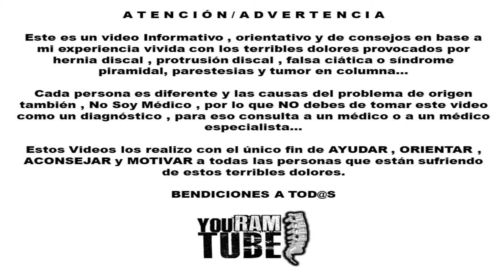🔴 CIÁTICA TESTIMONIO EN VIDEO | ELLA YA SANÓ DE HERNIAS DISCALES DESDE ESTADOS UNIDOS!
Si alguna palabra de éstas ¿te suena? Estás en el canal indicado para aprender todo sobre CIÁTICA!
La mejor Información , Los Mejores tips, Los mejores consejos, Las Mejores sugerencias , Todo todo sobre Ciática o dolor del nervio ciático.

A SANAR SE HA DICHO!

📱⭐📱⭐SI DESEAS UN CONSEJO O  ASESORÍA PERSONALIZADA TOTALMENTE GRATUITA , SI, SIN FINES DE LUCRO , DÉJANOS TU NÚMERO DE WHATSAPP , NOMBRE Y DE DONDE NOS CONTACTAS Y TE CONTACTAREMOS A LA BREVEDAD POSIBLE... Y A SANAR SE HA DICHO!📱⭐📱⭐

🔴Soy Fisioterapeuta y Quiropráctico EXPERTO en CIÁTICA además de ser una persona que sufrió los terribles dolores de ciática de manera GRAVE y quedé sin caminar un par de meses... y que Sané Sin Cirugía Gracias a Dios y que en todo ese tiempo aprendí tanto en teoría y práctica gracias a esa gran y fuerte experiencia...Ahora mi objetivo con éstos videos es el de AYUDAR a INFORMAR , ORIENTAR, ACONSEJAR y MOTIVAR a la gente que lo necesite...
BENDICIONES...

El término «ciática» se refiere a un dolor que irradia a lo largo del trayecto del nervio ciático, que se ramifica desde la parte inferior de la espalda a través de las caderas y los glúteos y hacia abajo de cada pierna. Por lo general, la ciática afecta solo a un lado del cuerpo.

La ciática se produce con más frecuencia cuando una hernia de disco, un espolón óseo en la columna vertebral o un estrechamiento de la columna vertebral (estenosis del conducto vertebral) comprimen parte del nervio. Esto causa inflamación, dolor y, a menudo, algo de entumecimiento en la pierna afectada.

Aunque el dolor asociado con la ciática puede ser grave, la mayoría de los casos se resuelven con tratamientos no quirúrgicos en pocas semanas. Las personas con ciática grave que está relacionada con una debilidad significativa en la pierna o con cambios en el intestino o en la vejiga podrían ser candidatas a una cirugía.

Síntomas

El dolor que se extiende desde la parte baja de la columna vertebral (lumbar) hacia los glúteos y hacia abajo de la parte posterior de la pierna es la característica distintiva de la ciática. Podrías sentir el malestar casi en cualquier parte a lo largo del recorrido del nervio, pero es especialmente probable que recorra la parte inferior de la espalda hasta los glúteos y la parte posterior de los muslos y la pantorrilla.

El dolor puede variar ampliamente, desde un dolor leve hasta una sensación aguda, de ardor o dolor insoportable. A veces puede sentirse como una sacudida o una descarga eléctrica. Puede ser peor al toser o estornudar, y permanecer sentado durante períodos prolongados puede agravar los síntomas. Por lo general, afecta a un solo lado del cuerpo.

Algunas personas también tienen entumecimiento, hormigueo o debilidad muscular en la pierna o el pie afectados. Podrías sentir dolor en una parte de la pierna y entumecimiento en otra parte.

Los factores de riesgo de la ciática son los siguientes:

    Edad. Los cambios en la columna vertebral relacionados con la edad, como las hernias de disco y los espolones óseos, son las causas más frecuentes de la ciática.
    Obesidad. Al aumentar la sobrecarga en la columna vertebral, el exceso de peso corporal puede contribuir a los cambios espinales que desencadenan la ciática.
    Profesión. Un trabajo que requiere que gires la espalda, traslades cargas pesadas o conduzcas un automóvil durante largos períodos podría estar relacionado con el desarrollo de la ciática, pero no hay pruebas concluyentes de esta relación.
    Permanecer sentado durante mucho tiempo. Las personas que permanecen sentadas durante mucho tiempo o tienen un estilo de vida sedentario son más propensas a padecer ciática que las personas activas.
    Diabetes. Esta enfermedad, que afecta la forma en que el cuerpo utiliza el azúcar en la sangre, aumenta el riesgo de lesión a los nervios.

Complicaciones

Si bien la mayoría de las personas se recupera por completo de la ciática, habitualmente sin recibir tratamiento, esta afección puede generar una lesión permanente a los nervios. Busca atención médica inmediata si tienes lo siguiente:

    Pérdida de sensibilidad en la pierna afectada
    Debilidad en la pierna afectada
    Deterioro de la función intestinal o de la vejiga